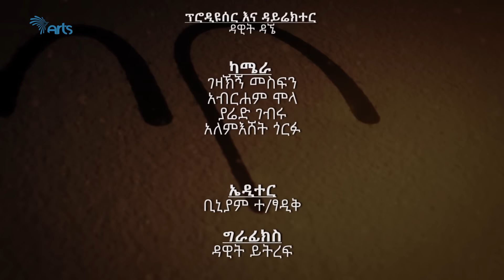በኮሮና ቫይረስ የስራ መልቀቂያ... ፍራሽ አዳሽ 8 ተስፋሁን ከበደ - ጦቢያ ግጥምን በጃዝ #104-06 | [Arts TV World]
ተስፋሁን ከበደ ፍራሽ አዳሽ 8
Tesfahun kebede  FerAsh Adash 8